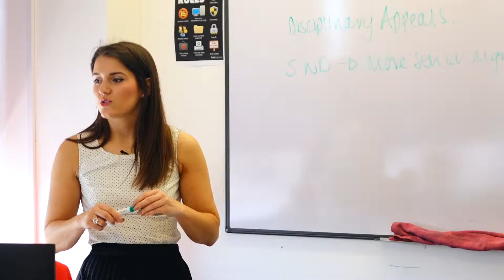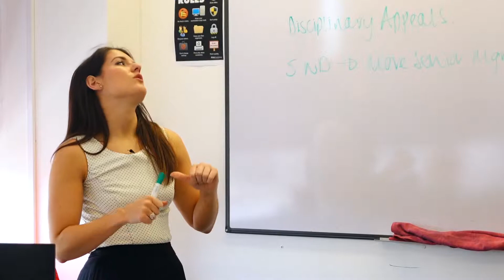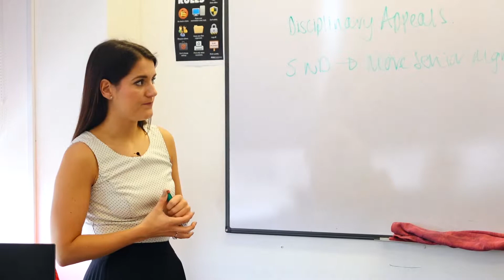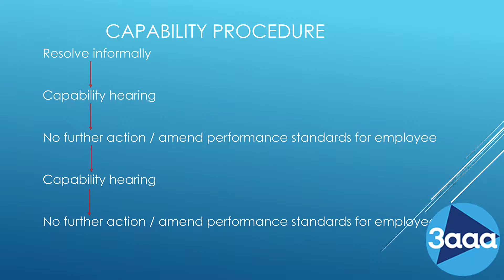HR Masterclass | Capability Procedure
One of our HR partners, Jessica Curd came to 3aaa Apprenticeships recently to give our Apprentices a Masterclass on Human Resources.

In this video, Jessica explains the Capability Process within the Dismissal Procedure for HR professionals. She starts by explaining that a capability procedure needs to be thorougher and you need to ensure that you provide enough support and guidance for the employee that may be struggling with performance.

Next, our HR Partner goes through the procedure in stages. She explains that as a HR professional you must always try and resolve the issue informally first before moving on to the next stage, a capability hearing. Jessica gives examples of how you could invite the employee to this hearing.

After the hearing it could be decided that there is no further action needed or if not, an amendment to performance Standard could be given to the employee. Jessica explains this in detail and then explains what should happen if things still haven't changed after 3 or so months of support from the employees manager.

If things haven't changed, you may have to invite the employee back for another capability hearing. Jessica mentions at this point that this is why as HR professionals, you must be supportive, thorougher and timely with this process.

If you find that you are still in the position you started in after the second hearing, a dismissal notice may be issued to the employee.